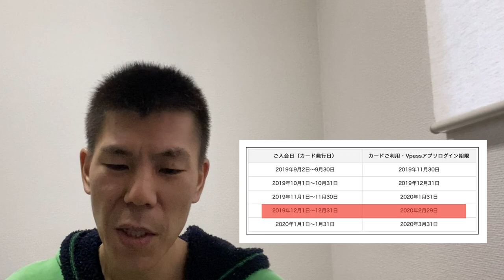【クレジットカード】まだ間に合う!!三井住友カード２０％キャッシュバックキャンペーン解説!!まだ２０％還元終わっていません！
１２月１９日からでも間に合う三井住友カード２０％キャッシュバックキャンペーン解説です！ほとんどの２０％キャッシュバックが終わる中、まだ三井住友カードだけ新規発行すれば対象となります！

ポイントサイト・ポイントインカムURL

三井住友クレジットカードキャンペーンURL

・撮影機材

企業の方へ：私はニューヨークで働けるお仕事や動画紹介などできる事を探しています。ありましたらぜひお声がけお願いします。